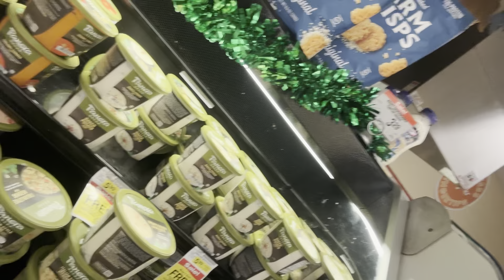I Got Hit in my Shit at The Chicago St Patrick’s day Parade 😱🍀